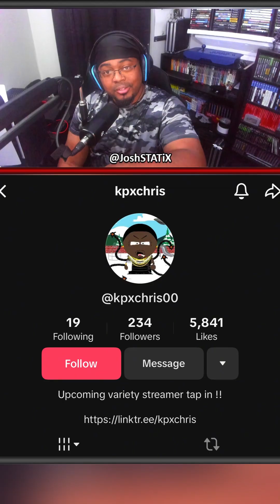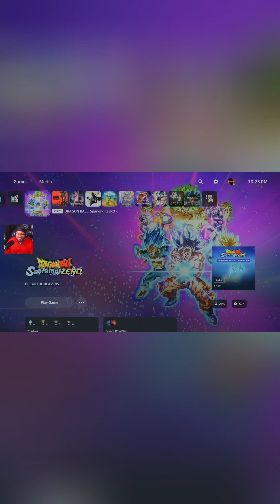Dragon Ball Sparking! Zero will be DOA!!